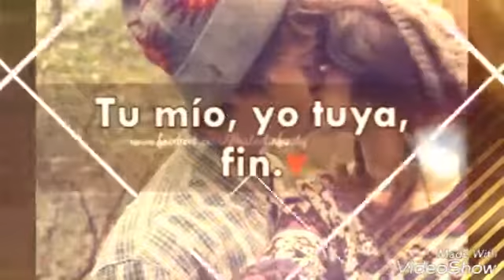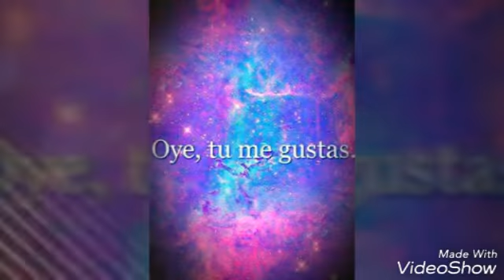ASCENZO NORTE~A DONDE VAYAS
Y קųřơ ąŞĆɛŋʑơ